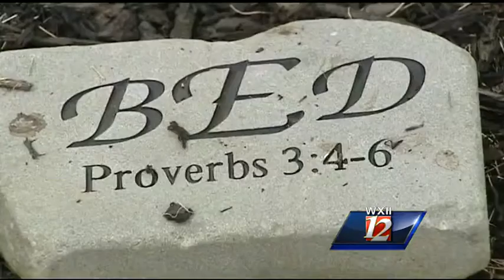Byron's Fist Bump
Byron's Fist Bump Invitational Golf Tournament